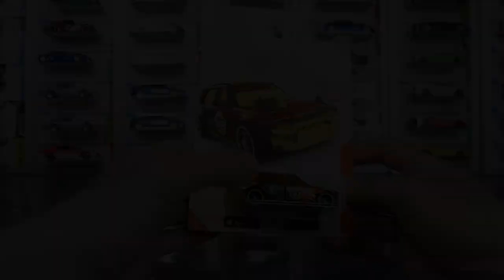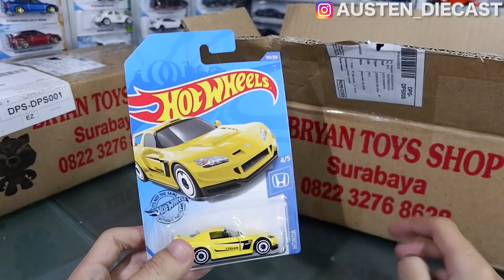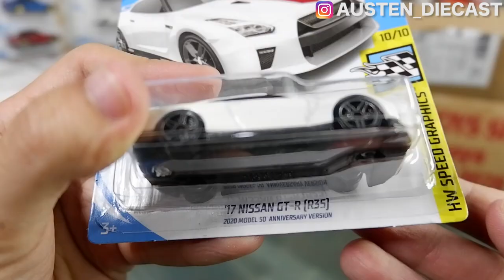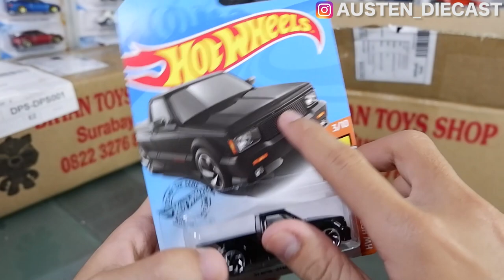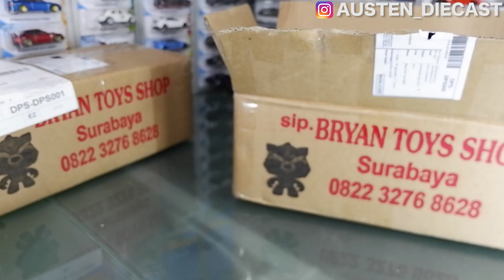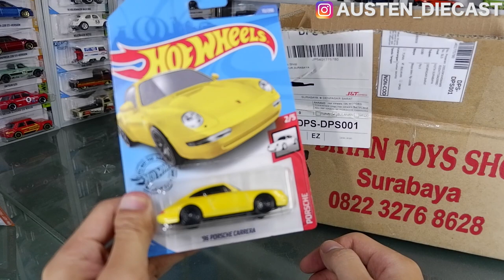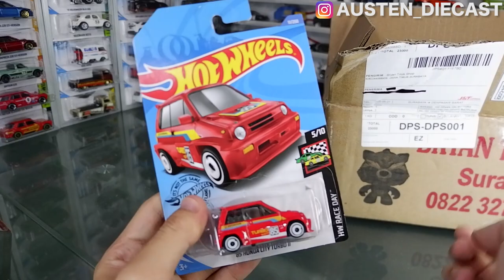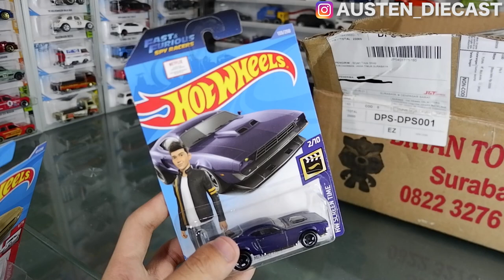HUNTING ONLINE BORONG HOT ITEM LOT H! INIKAH LOT TERBAIK? | HUNTING ONLINE HOTWHEELS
HUNTING ONLINE BORONG HOT ITEM HOTWHEELS LOT H! INIKAH LOT TERBAIK?